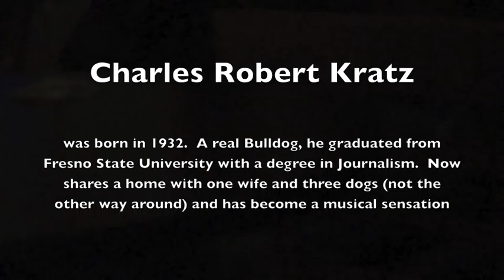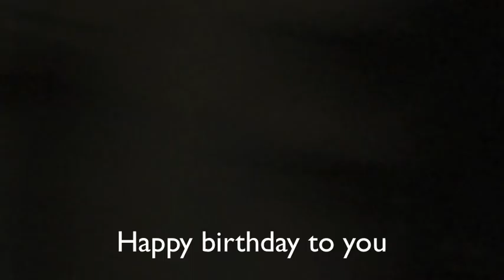Charles Kratz "Green Green Grass of Home"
Charles Rober Kratz plays a variety of instruments and sings songs that recall a bygone era.  A child of the Depression, he digs deep into the treasures of folk, roots and bluegrass-- always with humor and pathos, keeping the memories of great music alive for us today.  This rendition of a lament by a death row prisoner was recorded at Open Mic Upstairs at First Street Cafe, in Benicia, California, on September 1, 2012.  If one can overlook the oppressive voice-over harmony by an overly-enthused videographer (couldn't help singing along) it is easy to appreciate Charles, his sentiment, and his harmonica. Perhaps the best part comes last with the impromptu singing of "Happy Birthday" by the audience to Charles on the brink of his 80th birthday.